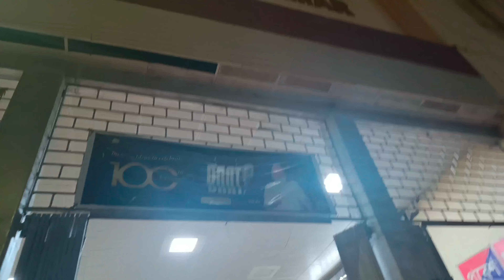Finally ট্রেনে চেপেই পড়লাম | kolkata to mumbai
Please 🙏